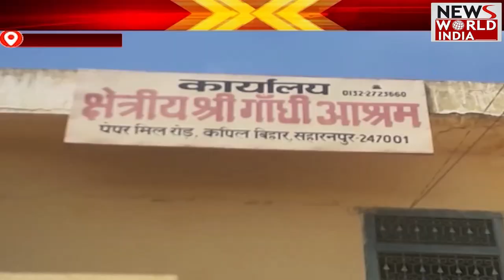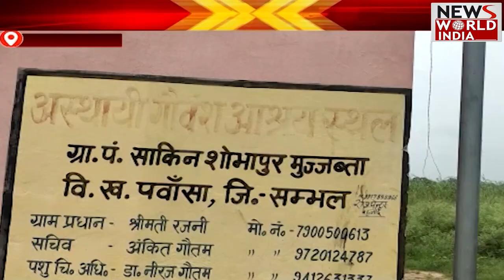Top Headlines: Fatafat News| हिंदी समाचार बुलेटिन। Top 15 | Breaking News । News World India